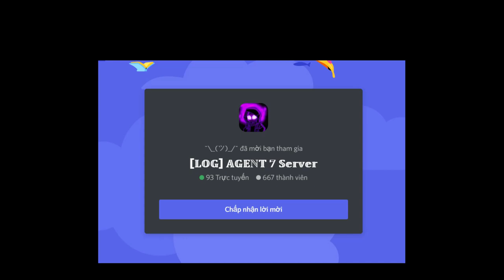All Very Weak AU's Characters [Showcase] [Undertale Multiversal Showdown]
0:00 Intro
0:05 Merch Intro
0:11 Littletale Sans
0:38 Underswap Sans
1:13 Science Sans
1:58 Negatale Sans
2:36 Underswap Papyrus
3:18 Outertale Sans {W.I.P}
3:55 [LV 3] Dusttale Sans
4:39 [LV 8] Dusttale Sans
5:36 Murder Sans {Skin}
6:25 StoryShift Chara
7:12 Outro